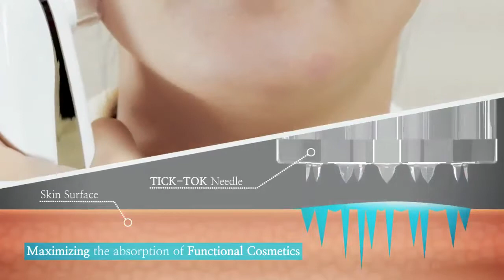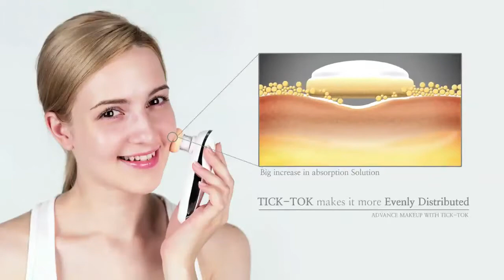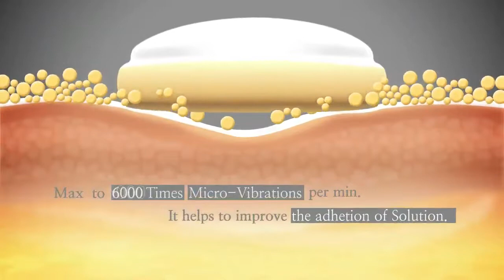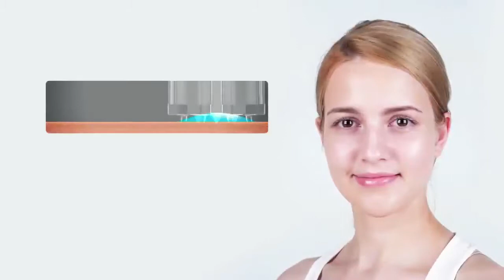Tick Tok - Altair System